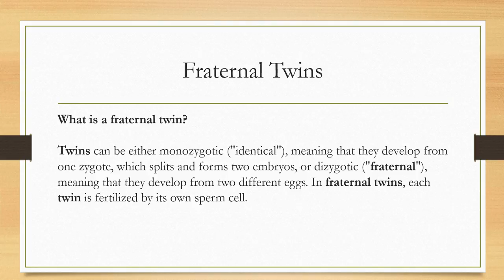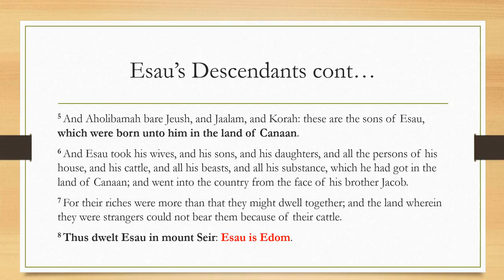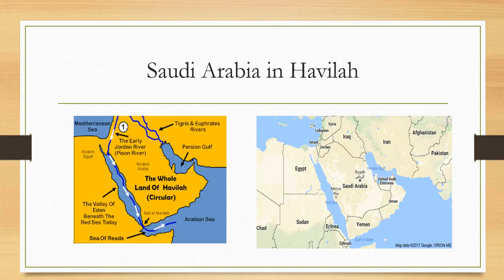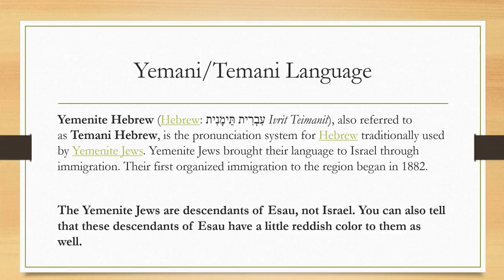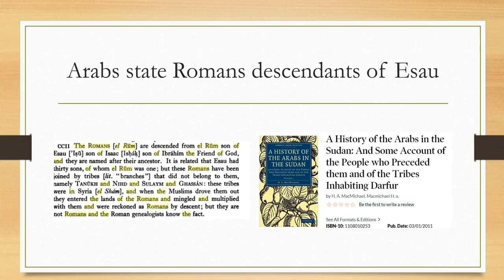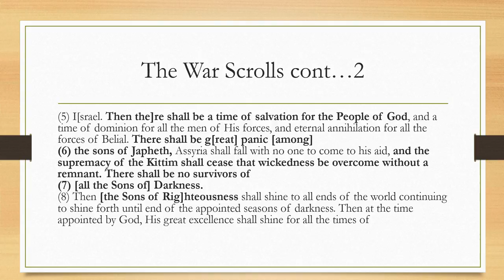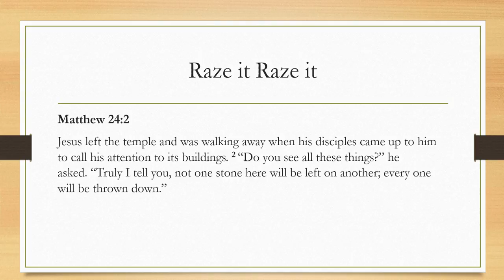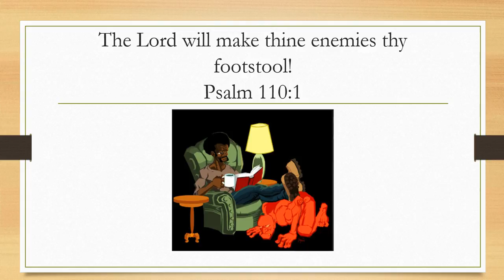In Search Of Elusive Esau!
Who is modern Esau, Israel's biggest enemy?